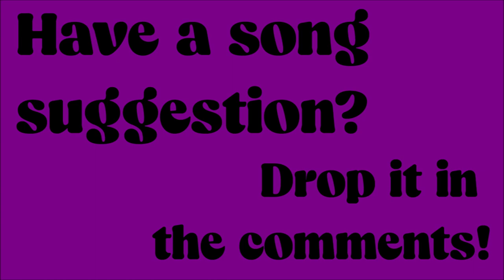The Alan Parsons Project - "Time" }}}}}}}SPED UP SONGS}}}}}}} 🎶🐿️🎶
}}}}}}}SPED UP SONGS}}}}}}} - series of popular songs with the tempo SPED UP for a bit of "chipmunk" fun! 🎶🐿️🎶

***Leave suggestions in the comments for songs I should SPEED UP and I'll try to upload as many as I can (that aren't blocked for copyright).***

I've fine-tuned the pitch to what I feel is the perfect sped up setting, as well as, adjusted the equalizer on each song to make sure it sounds great and as high quality as possible.

The Alan Parsons Project were a British rock band active between 1975 and 1990, whose core membership consisted of producer, audio engineer, musician and composer Alan Parsons and singer, songwriter and pianist Eric Woolfson. They were accompanied by varying session musicians and some relatively consistent session players such as guitarist Ian Bairnson, arranger Andrew Powell, bassist and vocalist David Paton, drummer Stuart Elliott, and vocalists Lenny Zakatek and Chris Rainbow. Parsons and Woolfson shared writing credits on almost all of the Project's songs, with Parsons producing or co-producing all of the band's recordings.

The Alan Parsons Project released eleven studio albums in its 15-year career, the most successful being "I Robot" (1977) and "Eye in the Sky" (1982). Many of their albums are conceptual in nature and focus on science fiction, supernatural, literary and sociological themes. Among the group's most popular songs are "I Wouldn't Want to Be Like You", "Games People Play", "Time", "Sirius/Eye in the Sky" and "Don't Answer Me".

"Time" is a song released in 1981 as a single by The Alan Parsons Project. It was from their 1980 album "The Turn of a Friendly Card". In the U.S., the song peaked at No. 15 on the Billboard Hot 100. On the U.S. Adult Contemporary chart, "Time" peaked at #10. In addition, "Time" spent two weeks at #14 on Cash Box, making it the group's second most successful single. Cash Box ranked it as the 94th biggest hit of 1981 and the song peaked at #30 in Canada.

The song was the first song (and single) to feature Eric Woolfson as lead vocalist, and one of the group's few songs in which Alan Parsons's own voice can be heard singing (background/counterpoint vocals).